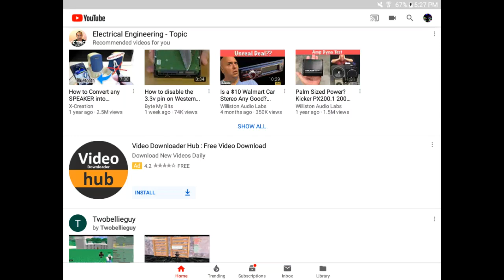Video downloader hub